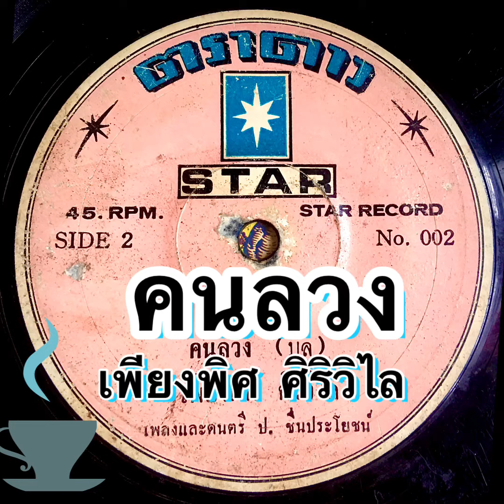คนลวง- เพียงพิศ ศิริวิไล/ คำร้อง- ทำนอง-ดนตรี ป. ชื่นประโยชน์ /แผ่นเสียงตราดาว No.002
ข้อเขียนของ
พร่างเพชรในเกร็ดเพลง
ได้เขียนไว้ว่า..
เพลง "คนลวง" ขับร้องโดย เพียงพิศ ศิริวิไล คำร้อง-ทำนอง
ป.ชื่นประโยชน์ ครูป.ชื่นประโยชน์เคยเล่าถึงการเริ่มต้นเป็นนัก
แต่งเพลงว่า เมื่อปี 2483
ครูป.ป่วยเป็นไข้มาเลเรียต้องพักรักษาตัวอยู่ที่รพ.พระมงกุฎฯ ครูป.ได้เจอเพื่อนเก่านอนป่วยอยู่เตียง
ติดกัน เพื่อนคนนี้เป็นนักดนตรีเพลงไทยเดิม ได้คุยกัน ตอนหนึ่ง
ครูป.บอกว่าอยากลองแต่งเพลง เพื่อนสนับสนุนว่าให้เริ่มที่เพลง
ไทยเดิม แนะนำว่าลองใช้ทำนองเพลงแขกต่อยหม้อ แล้วฮัม
ทำนองให้ฟัง ครูป.ชอบใจจึงแต่งคำร้องตามทำนองฮัมของ
เพื่อนจนเสร็จ ตั้งชื่อเพลงว่า"เพื่อนรักเก่า" เมื่อออกจากรพ.ได้
แล้วจึงนำไปให้ครูนารถ ถาวรบุตรช่วยทำดนตรี และบันทึกเสียง
โดย เฉลา ประสพศาสตร์ เพลงแรกประสบความสำเร็จพอควร
ครูป.ชื่นประโยชน์จึงลุยงานแต่งเพลงเต็มที่ สร้างสรรค์ผลงาน
เพลงดังไว้มากมาย เช่น คอย จ้าวหัวใจ สักวันหนึ่ง พ่อพระใน
ดวงใจ มารหัวใจ หนี้มาร
รวมทั้งเพลง"คนลวง"เพลงนี้
เพลง"คนลวง"บันทึกเสียงครั้งแรกโดยคุณ นิรมล อิศรางกูร ณ
อยุธยา เมื่อปี 2495
บันทึกเสียงครั้งที่สอง
โดยคุณดารารัตน์เกียรติเกิดสุข
เมื่อปี 2506 บันทึกเสียงครั้งที่สามโดยคุณเพียงพิศ ศิริวิไลในปี 2513 ได้รับความนิยมสูงมาก
ขอบคุณ ข้อมูล
จากหนังสือ "ตำนานครูเพลง เพลงไทยสากล ลูกกรุง" เรียบเรียง
โดย คีตา พญาไท

ลงไว้เพื่อการอนุรักษ์เสียงเพลงและแผ่นเสียงเพลงเพื่อความบันเทิง และการค้นคว้าศึกษา

ขอบคุณทุกท่านที่เกี่ยวข้องกับเพลงนี้
ผู้ผลิตแผ่นเสียง/ นักร้อง/ ผู้แต่งคำร้อง-ทำนอง/ ผู้เรียบเรียงฯ/นักดนตรี/และเจ้าของลิขสิทธิ์เพลง

เนื้อเพลง คนลวง

สิ้นรักกันแล้วหรืออย่างไร
เขาจึงผลักไสไม่ใยดี
รักเอยเคยชมชื่น
กลับขื่นไปเช่นนี้
ไม่มีเหลือเยื่อใย
จากไปไม่มีแม้แต่เงา
เขาลืมว่าเราเป็นดวงใจ
รักเอยเขาเคยห่วง
ถูกใครช่วงชิงไว้
ไม่คิดถึงใจเรา
รักเอ๋ยเคยชื่นชม
ต้องตรมเมื่อขาดเขา
อาลัยยิ่งมองบาดใจนัก
ภาพรักแต่ครั้งเก่า
จนเศร้าหม่น
จากไปดังฝันฉันเศร้าตรอง
น้ำตาอาบนองเพราะคำคน
เขาลวงให้เราเชื่อ
เจ็บจำไปเพียงหน
ไม่ขอพบคนลวง

แหล่งที่มา: LyricFind